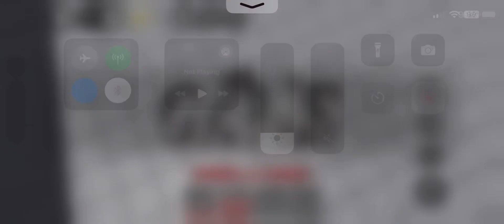Day one of trying to get to rank 50 with no shiftlock ||The Strongest Battlegrounds